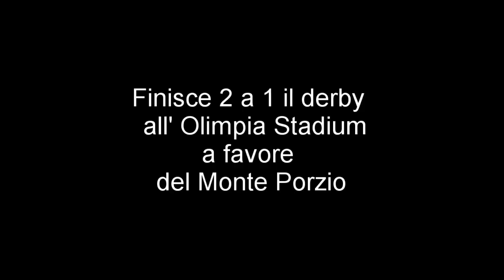Monte Porzio Vs Virtus Castelvecchio by TSK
Prima partita dopo un anno e mezzo di stop in 3° categoria Marche: partita valevole per la Coppa Marche: si inizia col botto: derby tra Monte Porzio e Virtus Castelvecchio: partita equilibrata con una conduzione di gara non esente da sbavature.